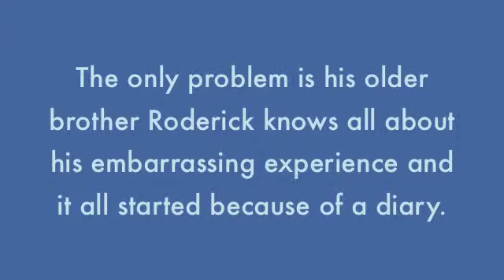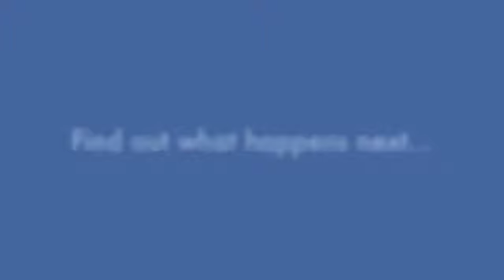Diary Of A Wimpy Kid: Rodrick Rules by s127937